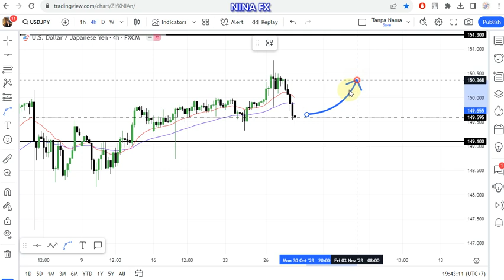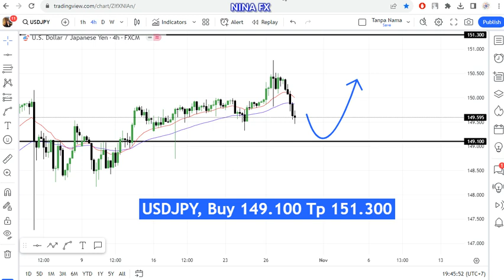USD JPY Weekly Analysis for October 30-November 3, 2023 by Nina Fx